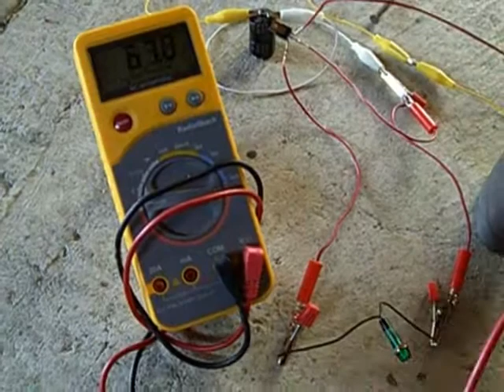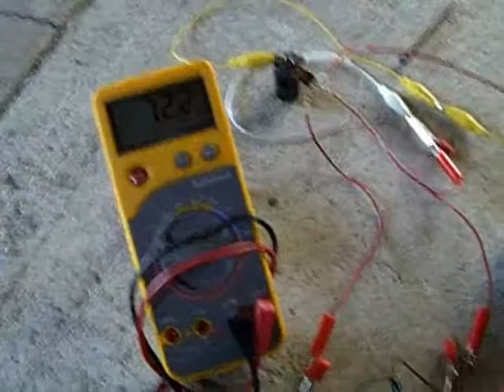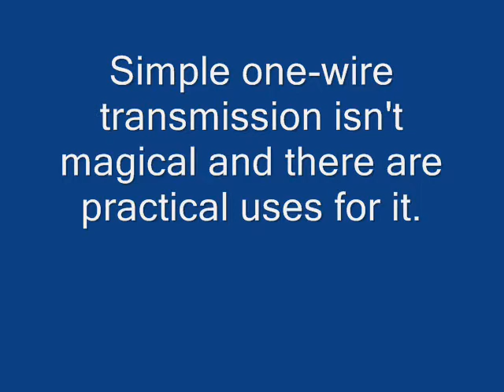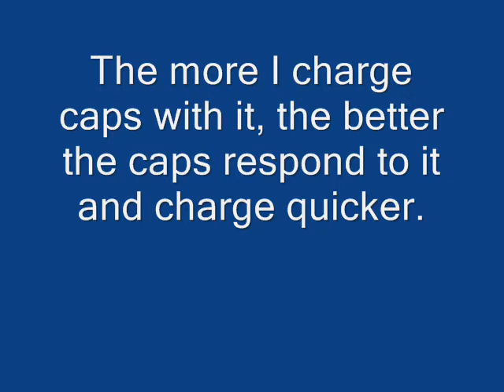One Wire Tesla Transmission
The one wire is coming from a 6VDC battery terminal hooked to the original simple Imhotep Radiant Oscillator that light a CFL and charged a second battery. It does not matter, which battery terminal is used. They all get the kickback. INSTEAD of a CFL, I used a spark plug to chop the pulses quicker for more abruptness to get stronger kickback. The batteries have to be just right for the optimum pressure balancing. I showed this video in the past but didn't disclose what the circuit is.